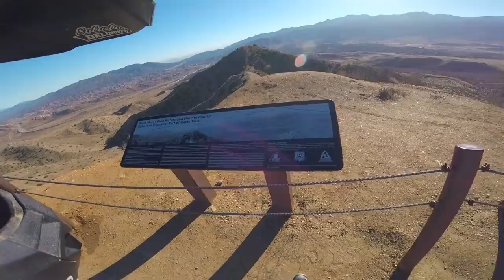Crashing is part of the process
Crashes and smashes... Wouldn't want it any other way!
Baldy Mesa - OHV California

This video made possible by:
Bailey Armstrong
Colin Davis
Derek Studebaker
Andre Burton
Florian Plattner
Nicholas McIntosh
Paul Begbie
R_Aaron_C
Richard Cutting
Roger Bartlett Jr
Taylor Guglielmino
Trickster310
+Voss Helmets+
Suburban Delinquent is protected by:
Mail
Suburban Delinquent

Helmets: VOSS/988/989/X1
Jackets: ICON - Daytona, Pilot - Perforated leather
Gloves: Oakley
Boots: Adidas
Misc - PlugFones Earplug/Headfones
Cameras: GoPro Hero3+, Turnigy HD ActionCam, Hero4+, Session 5
Microphone: Sony ECMCS3 Microphone, Purple Panda
Editing: Adobe Premiere, Adobe Photoshop, MacBook Pro
Misc: GoPro wifi Remote, SanDisc Extreme 64GB, Sena 30k